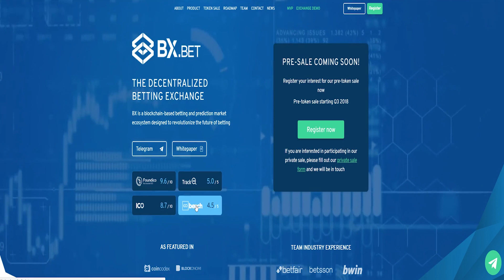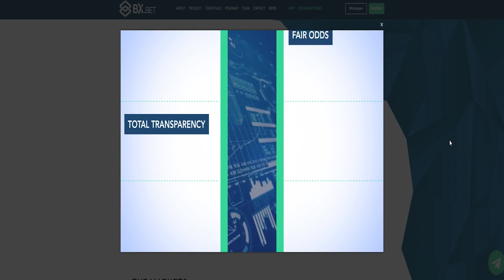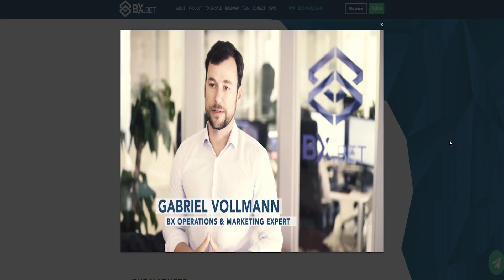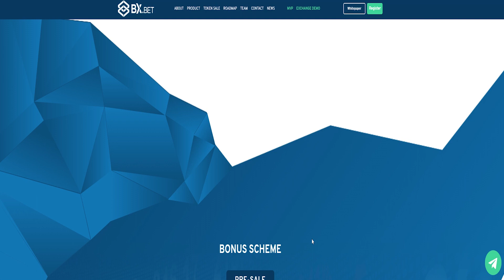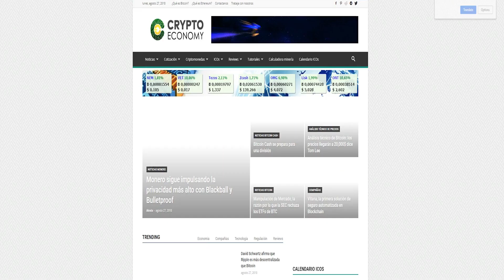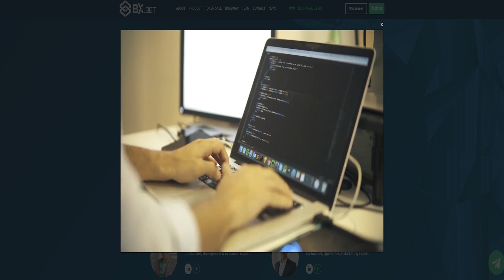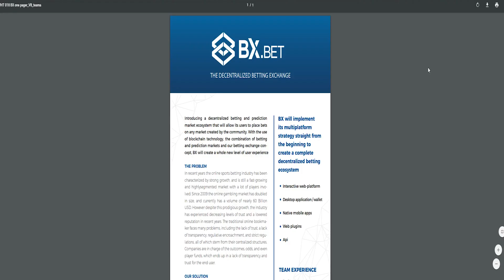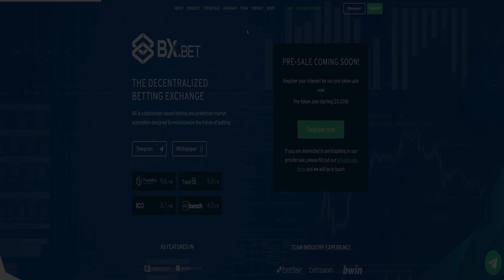BX.BET - The Decentralized Betting Exchange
BX is a global, decentralized peer-to-peer betting and prediction market ecosystem that will allow its users to place bets on any market created by the community using the BX token.
With the smart contract power of the ethereum blockchain, BX is able to cut out the middleman and give its users full control over their funds and betting transactions at all time.
BX aims to completely disrupt and redefine the traditional betting industry by offering its users a unique betting experience.

Eth Address: 0x3b415F64Fa8bf5bC0D97F45906Ff5Ca955aF4FcB